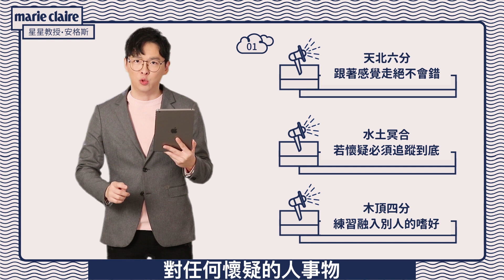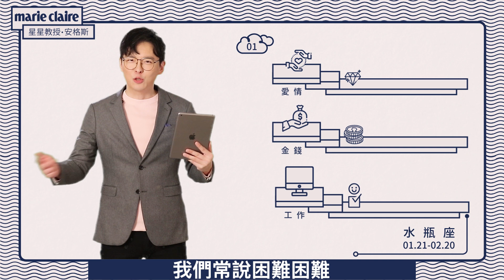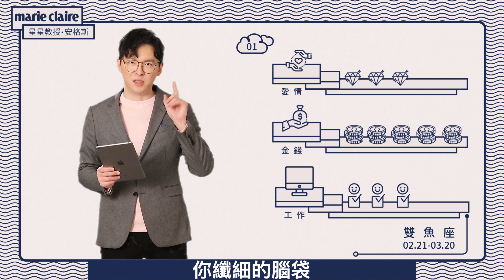2020 01月星座運勢解析 【安格斯的星座月運】